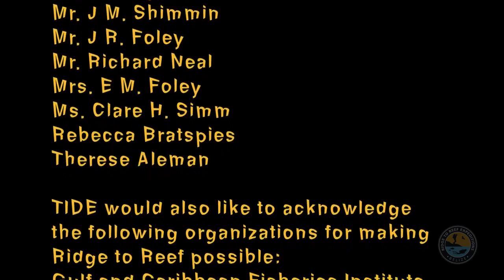Our Journey From Ridge to Reef